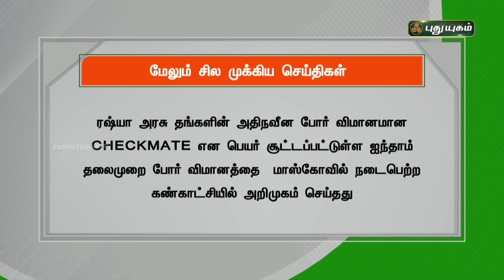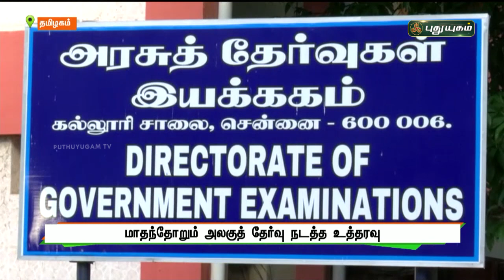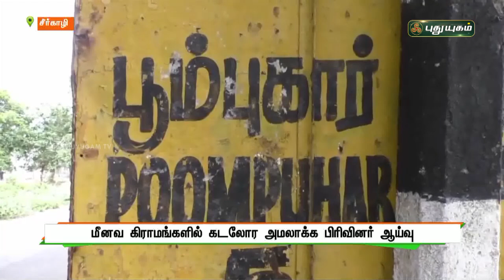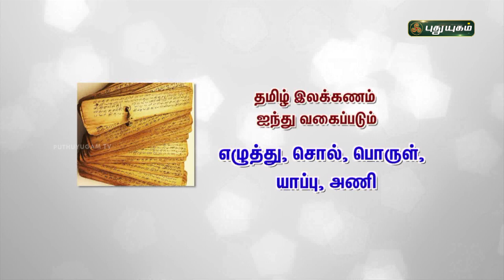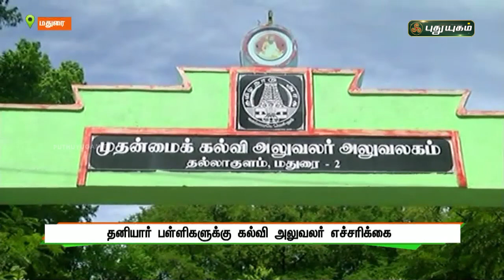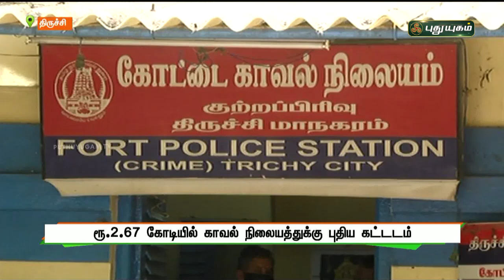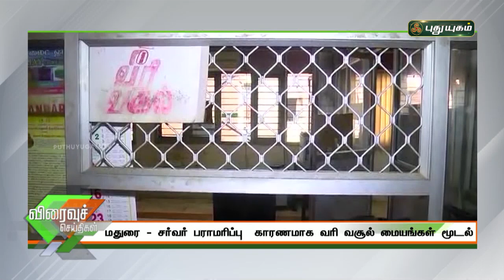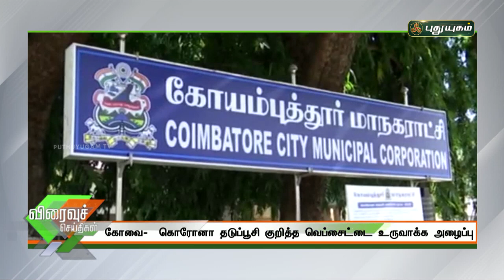புதுயுகம் செய்திகள் | 8 PM News | 21-07-2021| Puthuyugam News | PuthuyugamTV